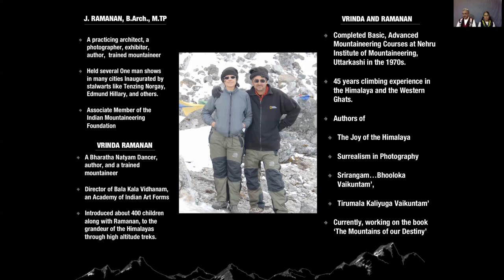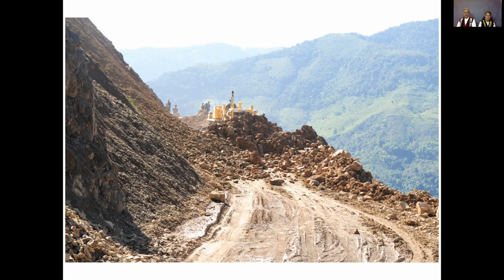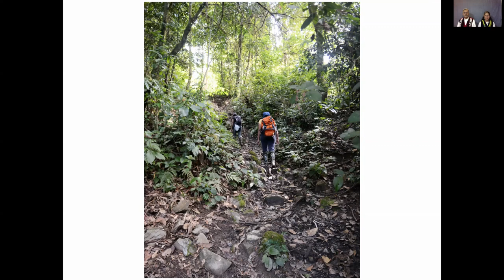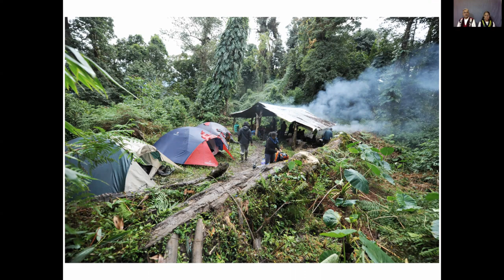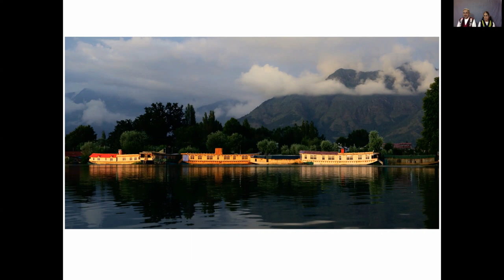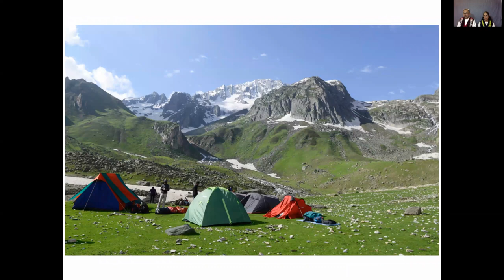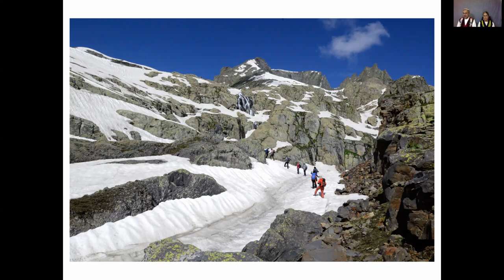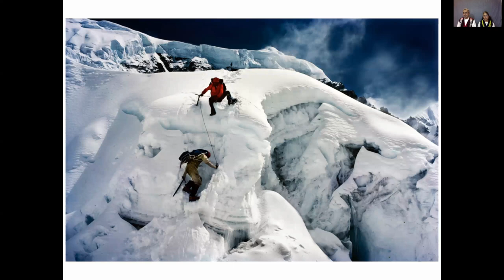The Mountains of Our Destiny : J. & Vrinda Ramanan | IMF Webinar Vol. 15 | Trekking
J. Ramanan and Vrinda Ramanan take you along on their journeys through two incredibly beautiful regions, at the two edges of the Indian Himalaya. First to the Pemako region in Arunachal Pradesh - to the East of Northeast, where the Himalayas begin, to have a glimpse of the peaks of Namche Barwa and Gyala Beri. And then onto Barafsar (4,605m), the highest alpine lake in the North Western part of the Himalaya in Kashmir.

The intrepid couple, trained at the prestigious NIM, have been trekking and climbing in the high altitudes of the Himalaya for the past 45 years. J. Ramanan is an architect, photographer and exhibitor, while Vrinda is a Bharatha Natyam dancer. Together they have authored many books and are currently working on a coffee table book  ‘The Mountains of Our Destiny - The Indian Himalaya’. This webinar is a preview of this book.

View the details of the peaks of Kashmir and North East India

Check out the IMF website for more information on the IMF and details on various expeditions and initiatives

Visit us:
Indian Mountaineering Foundation
6, Benito Juarez Road, Opp Anand Niketan | New Delhi – 110 021